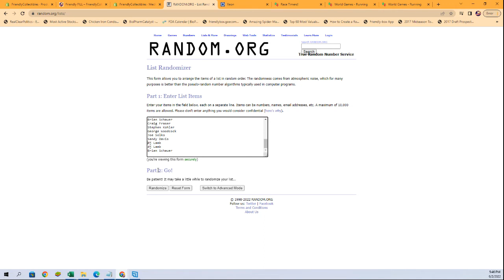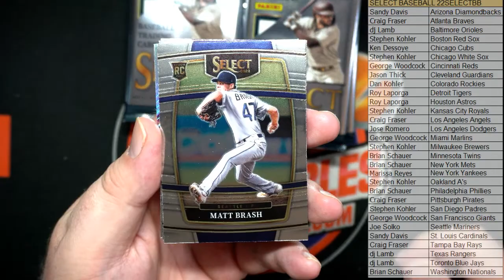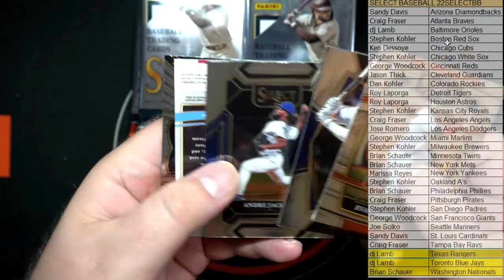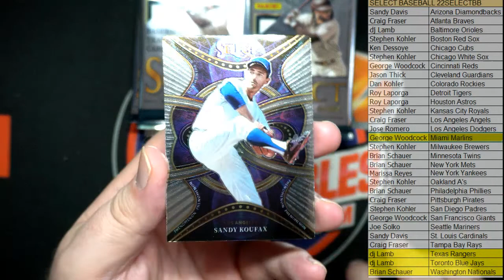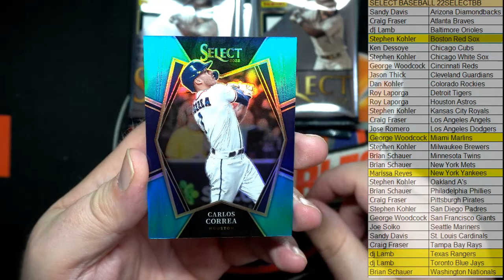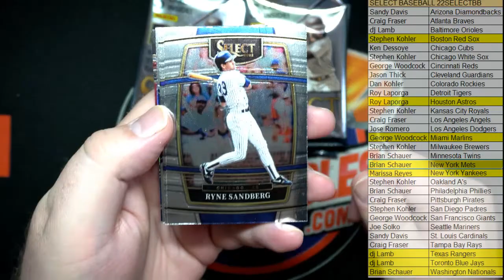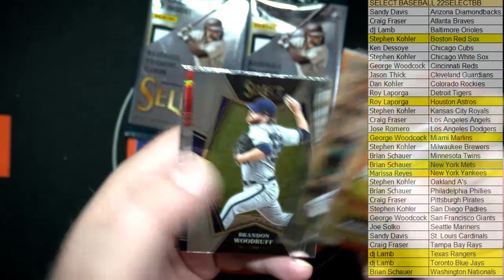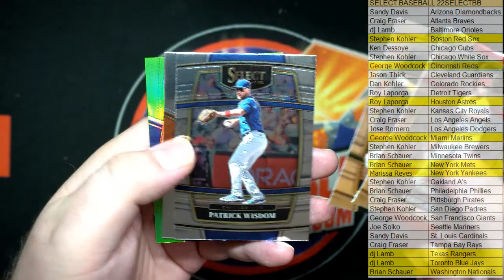2022 Panini Select Baseball Hobby Box ID 22SELECTBB841